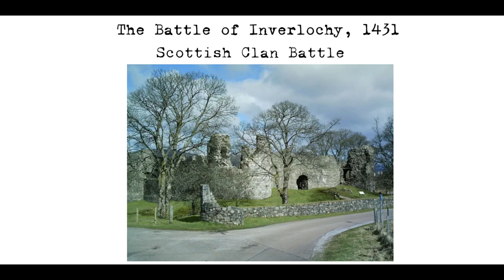The Battle of Inverlochy, 1431, Scottish Clan Battle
The Battle of Inverlochy was a key event in the history of medieval Scotland. It was fought in 1431, after Alexander of Islay, Lord of the Isles and Earl of Ross, had been imprisoned by King James I. Alexander was able to secure his release and gather a force of Highlanders, led by his cousin Donald Balloch, to challenge the royalist army. The battle took place near present-day Fort William, and was won by Alexander's forces, with over 1000 men being killed, including the Earl of Caithness.

In the aftermath of the battle, Balloch led his forces on a campaign of vengeance against the Clan Cameron and Clan Chattan, who had supported the king during the rebellion. However, King James himself soon led an army into the Highlands, and the rebel forces were quickly defeated.

Despite this defeat, the Battle of Inverlochy was a significant moment in the history of medieval Scotland. It marked a rare victory for the Lord of the Isles, who had previously been a powerful figure in the country but had seen his influence decline in recent years. The victory also demonstrated the strength of the Highland clans and their ability to challenge the authority of the king.

The battle has been remembered through traditional music and stories, with the pibroch "The End of the Great Bridge" believed to have been composed during the battle and the Piobaireachd Domhnull Dubh, named for clan chief Donald Dubh Cameron, commemorating the event. The legacy of the Battle of Inverlochy continues to be studied by historians, who have analyzed its impact on the history of Scotland and the relations between the Highland clans and the monarchy.